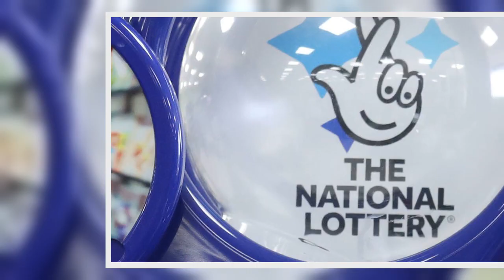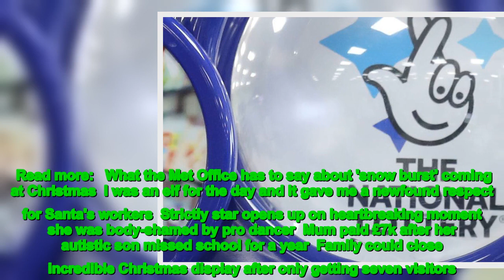Could today be your lucky day?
The winning numbers for today's Lotto draw are in. Wednesday saw players choose their lucky numbers for the change to win big and scoop the £2million prize just days before Christmas.  Today's winning numbers are: 05, 19, 34, 38, 53, 54, and the Bonus B is 31. Meanwhile Wednesday's Thunderb results have also been drawn with the chance to win £500k. The winning numbers are: 9, 11, 13, 20, 32 and the Thunderb is 7.   Six main numbers will win you the full jackpot, while five numbers with the bonus b could net you £1m. Matching five, four and three main numbers can still see you win some money but at decreasing amounts, with two numbers giving you a free Lucky Dip.  The UK National Lottery was first drawn on November 19, 1994. Half of  money spent by players goes to the prize fund, with 28 per cent to good causes, 12 per cent to the Government as duty, five per cent to retailers and five per cent to which has operated the lottery throughout its history.  Read more:   What the Met Office has to say about 'snow burst' coming at Christmas  I was an elf for the day and it gave me a newfound respect for Santa's workers  Strictly star opens up on heartbreaking moment she was body-shamed by pro dancer  Mum paid £7k after her autistic son missed school for a year  Family could close incredible Christmas display after only getting seven visitors